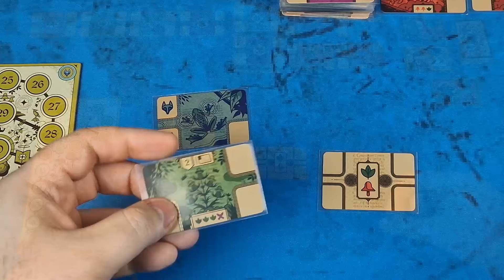Solo Let's Play 🎲 Codex Naturalis von Thomas Dupont | Auf den Tisch!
In diesem Video von „Auf den Tisch!“ spiele ich eine Solo-Partie von „Codex Naturalis“ von Thomas Dupont, erschienen in 2021 auf Deutsch beu HUCH!, im Original bei Bombyx. Der Solo-Modus ist aus 2024.

0:00 Intro / Vorwort zu Spiel und Solo-Regeln / Aufbau
6:01 Solo Let's Play
27:42 Fazit / Schlusswort / Abspann

Wie für alle meine Videoes gilt: Das Video ist nicht gesponsort und enthält keinerlei bezahlte, anderweitig vergütete oder mit dem Hersteller abgesprochene Werbung.